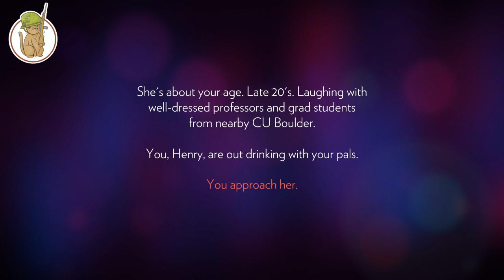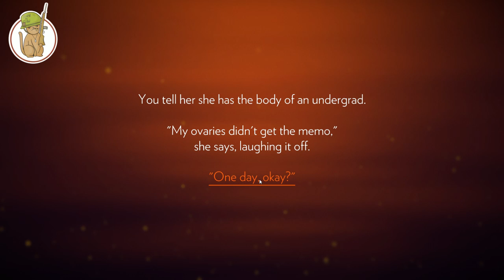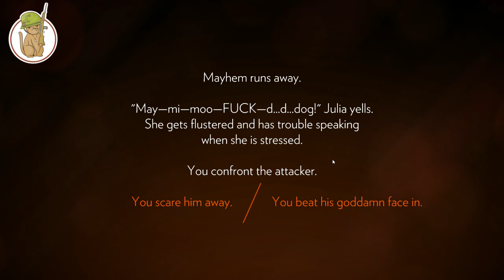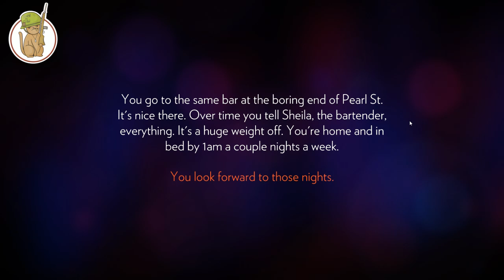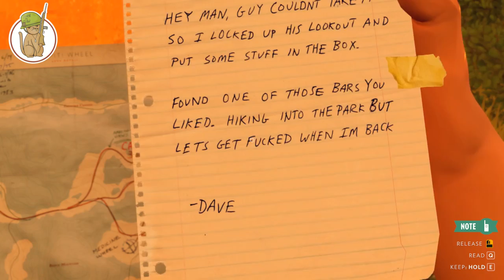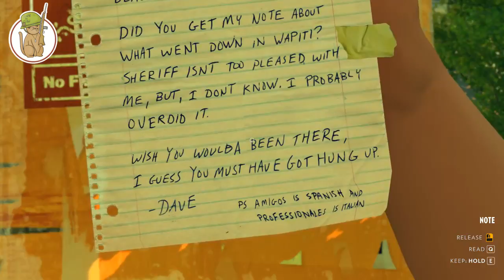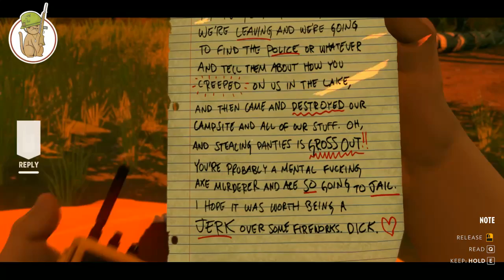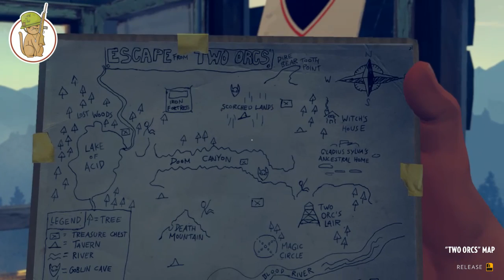Firewatch part 1 - Live Stream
Firewatch 1st play through completely blind, starting from the beginning!